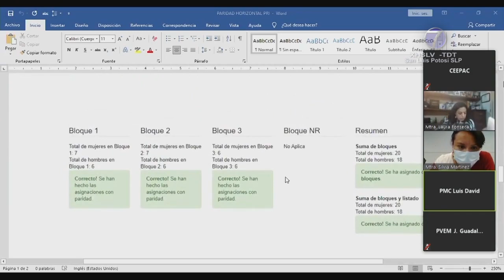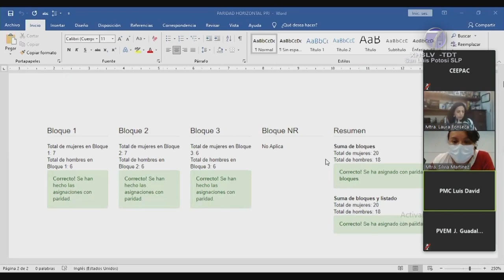Alejandro Leal no encabeza más, lista de plurinominales del PRI.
• CEEPAC modificó lista de candidaturas por tema de paridad de género.

SLP.- Por no cumplir con el principio de paridad de género vertical, el Pleno del Consejo Estatal Electoral y de Participación Ciudadana (CEEPAC), modificó la propuesta del Partido Revolucionario Institucional (PRI), del listado de candidaturas de representación proporcional para la elección de diputación local.

Con ello, Alejandro Leal Tovías, ex secretario general de Gobierno del Estado, posicionado en primer lugar pasó a segundo sitio y Marta Rangel Torres en primera posición, a fin de que se atienda dicha disposición.

Ante la resolución del cuerpo colegiado, Bernardo Haro, representante del PRI anunció que impugnará la resolución, cuyo fallo, dijo, les favorecerá en los tribunales electorales porque el dictamen fue mal interpretado.

"Claramente se viola la ley, se malinterpretan las acciones afirmativas. Hay un criterio que no lo puedo identificar... el por qué interpretar de una manera sospechosa, misteriosa", reclamó.

En respuesta, Juan Manuel Martínez, consejero del CEEPAC, negó que el organismo autónomo local actúe de forma sospechosa o misteriosa, además, recalcó que el resolutivo no es bajo un criterio de interpretación, sino de ajuste a los lineamientos del principio de paridad de género vertical.